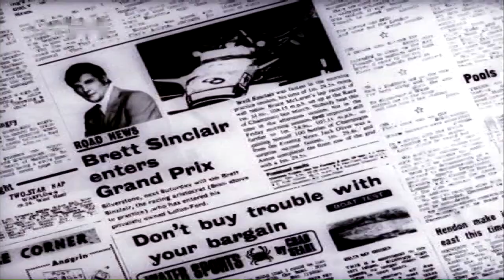Die Zwei - Intro - Curtis & Moore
Intro enhanced!